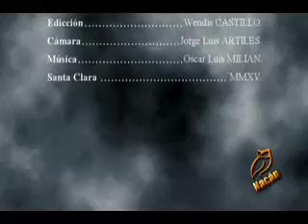Vender billetes, una forma mas de buscarse la vida